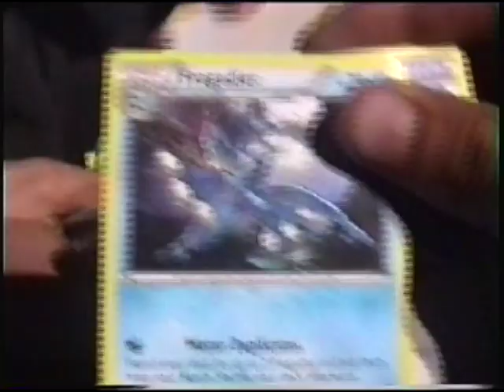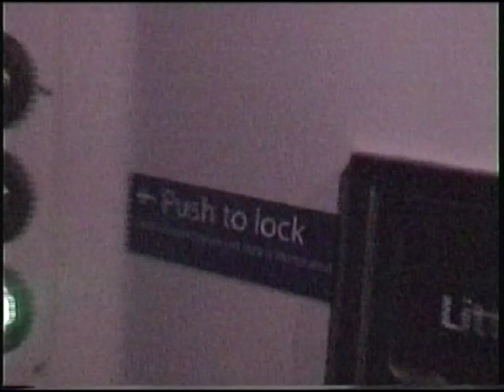C.C.T.V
LONDON SCUM SCUM SCUM 1/3